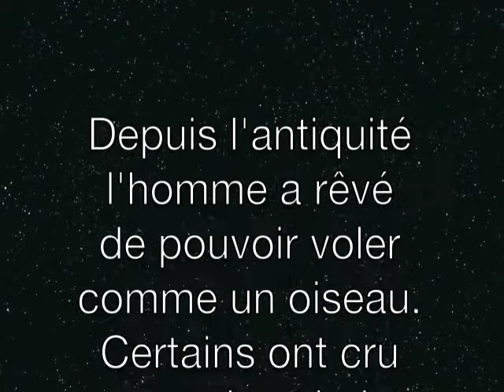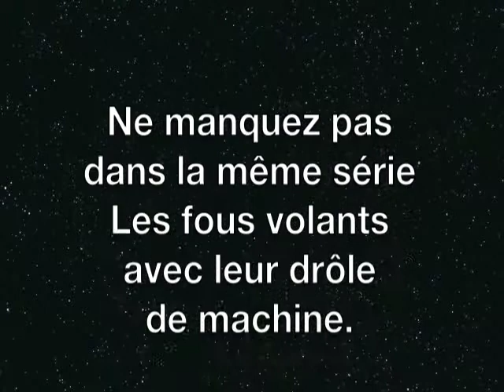Flying men Part 2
I wanna fly like a bird